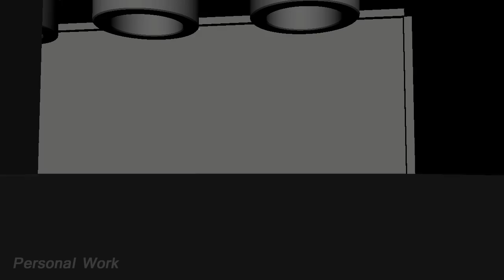Patrick Colquhoun Animation Demo Reel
Breakdown

Shot 1
I animated everything,, modeled all assets on the character and modified the character rig. The gun was completely rigged by myself including the pistons. I did the ndynamics for the cloth.

Shot 2
I animated everything including the camera. I heavily modified the rig and modeled the assets on the character. I didn't rig the character.

Shot 3
I fully animated the two characters to the left and the one on the far right, the base animation for the middle character was done by Josh Samuels, I cleaned it up and finished it off. I did the ndynamics for the head explosion.

Shot 4
I animated everything including the camera, I did not rig the characters. I modeled the set.

Shot 5
I animated everything including the camera, the character is an older version of the rig from the first shot. I modeled the set.

Shot 6
I animated the character and camera.

Shot 8
I animated the character and camera, I also did the ndynamics.

Shot 9
I animated the character, camera and door.

My bread and butter is layout, previs and animation. I do a bit of modeling on the side, ndynamics and supportive rigging (nothing too complicated for both).